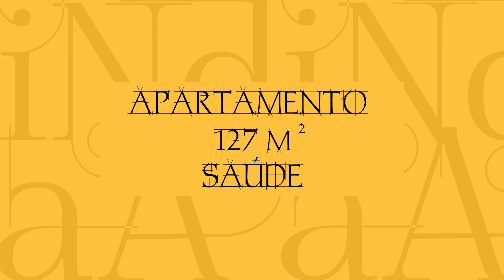Decoração de Apartamentos - Ap. de 127 m² na Saúde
Série de Decoração de Apartamentos – Decoração de apartamento de 127 m² no bairro Saúde em São Paulo/SP. Fique ligado que teremos outros vídeos mostrando mais sobre decoração de apartamentos.

Deseja mais informações sobre Decoração de Apartamentos? Entre em contato

Não esqueça de deixar aquele joinha pra cima =)

Esse é o canal da "Raduan Arquitetura", onde postamos vídeos com dicas de arquitetura e decoração, nosso dia a dia, projetos realizados e muito mais!